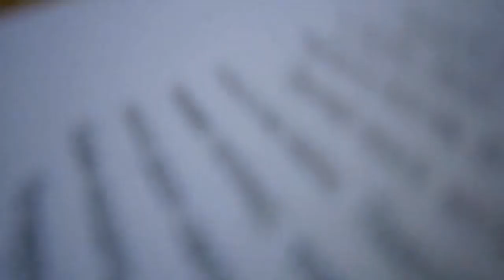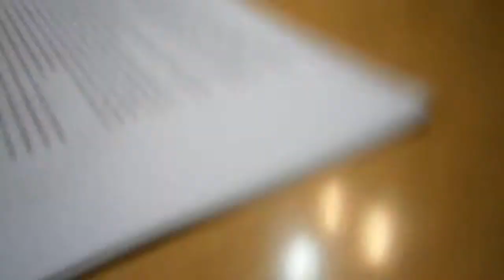№2 Иов.4211 Тогда пришли к нему все братья его и все сёстры его,.. 2018